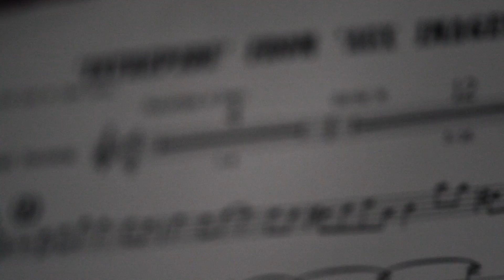Intrepide | AUX MAGES | Copyright Florent Nisse | Chris Cheek Sax Solo Transcription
Intrepide from AUX MAGES by Florent Nisse, Chris Cheek, Jakob Bro, Maxime Sanchez and Gautier Garrigue

*I've included the intro and head just because it's so good*

Chris Cheek Saxophone Solo Transcription

Jade Gall on Saxophone

Starring 'Ella' the Hamster